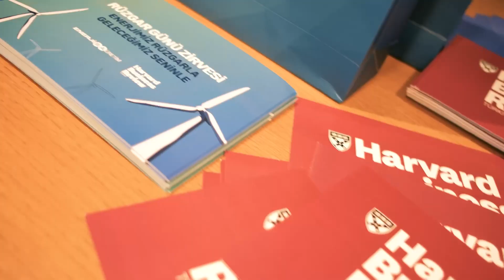Rüzgar Günü Zirvesi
Daha güzel bir gelecek için enerji okuryazarlığını artırma hedefiyle üniversite öğrencileri ve enerji sektöründen paydaşlarımız ile Harvard Business Review Türkiye stratejik ortaklığıyla Rüzgar Günü Zirvesi’nde online olarak bir araya geldik. 🍃